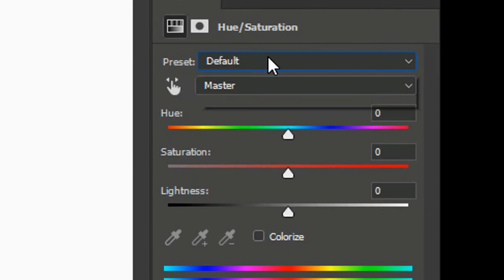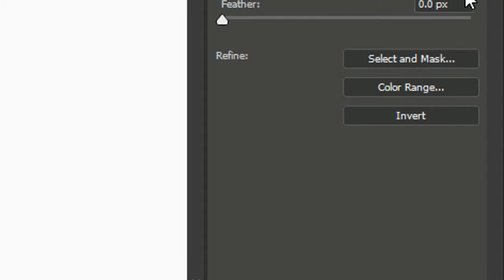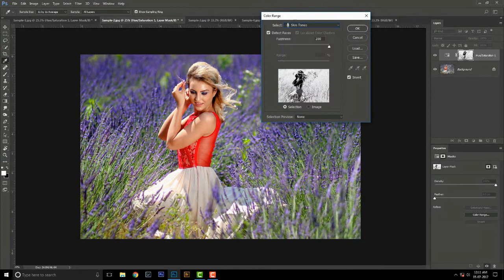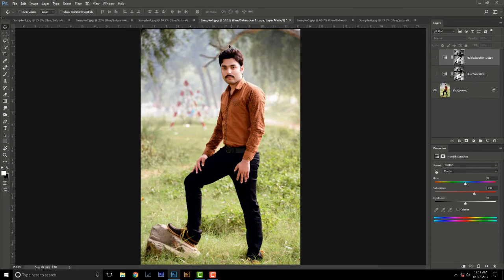SATURATION Trick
This Feature start Photoshop CS5. Do not use Target Adjustment Tool. Its only use for HUE.